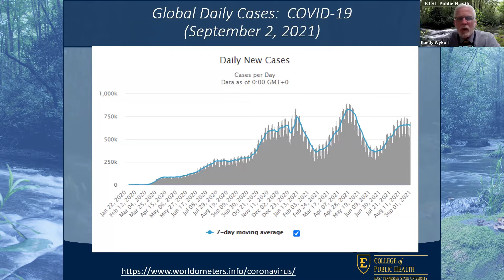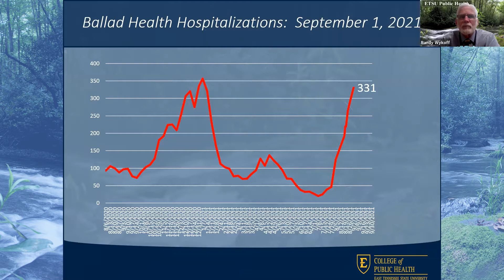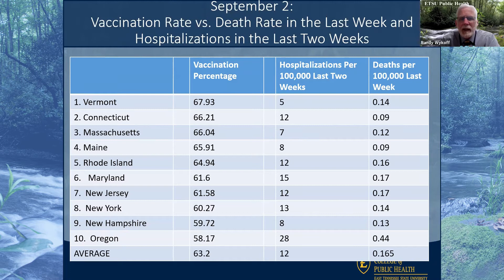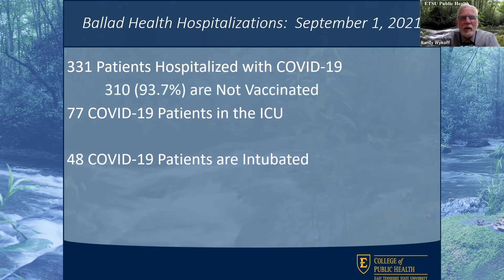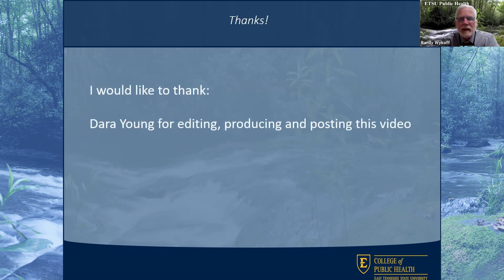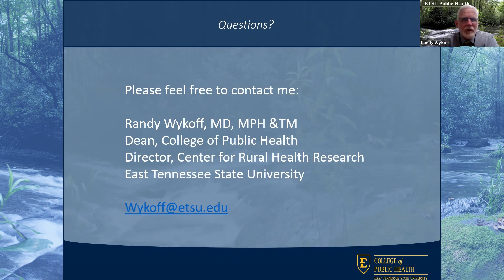Dr. Wykoff's Weekly Pandemic Update - September 2, 2021